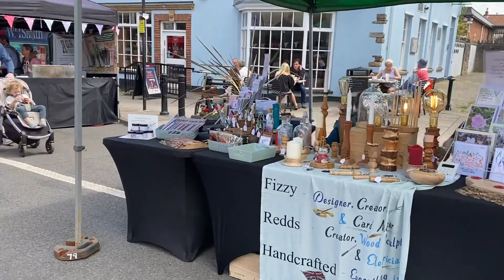Saturday street market Thornbury Gloucestershire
A windy but sunny day in Thornbury, nice to see the stalls and people enjoying the sunshine.